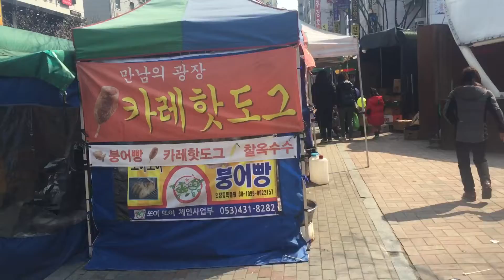Outdoor Market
Dalseong-gun